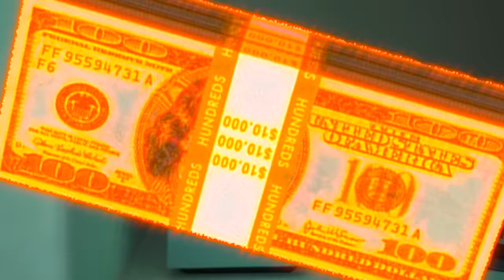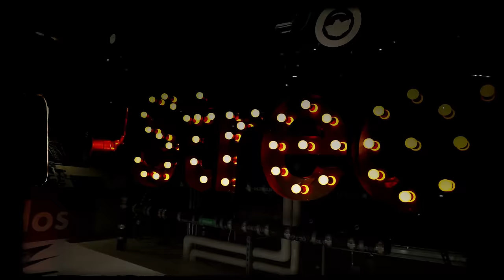LARRY JUNE - MISSION BAY (MUSIC VIDEO)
OUT THE TRUNK MIXTAPE AVAILABLE EVERYWHERE
 SHOT BY @GIRLSLOVETREY
CONNECT WITH LARRY JUNE